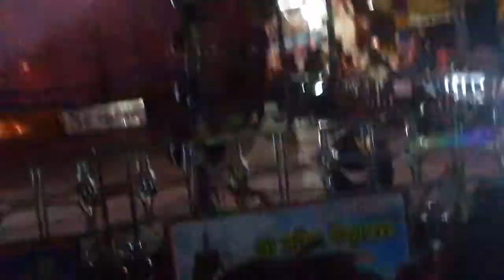Rupa Sagadire sunakania|melody song